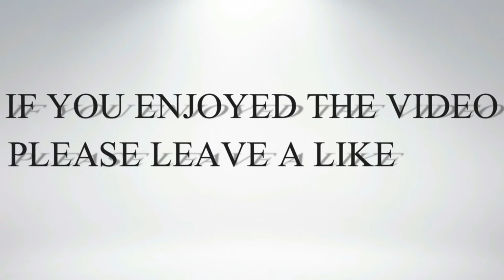DUBAI EXOTIC PETS OWNERS 🔥😱